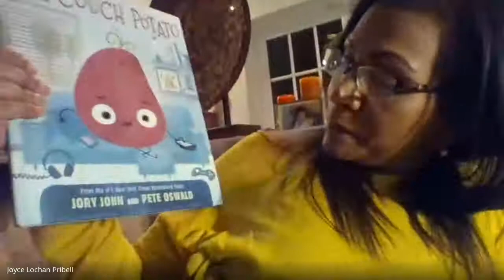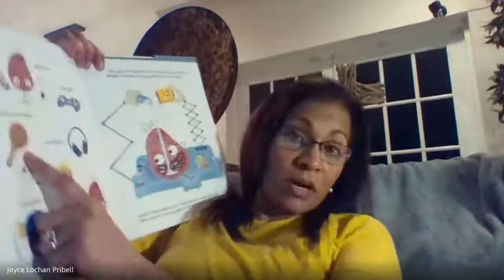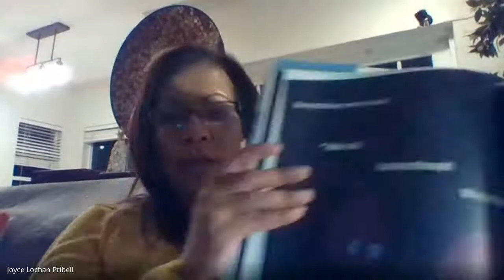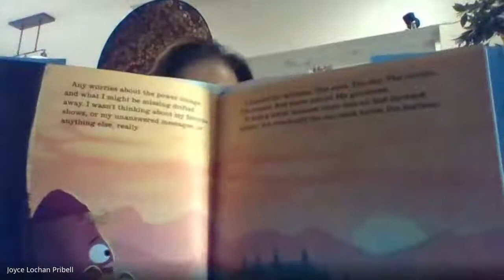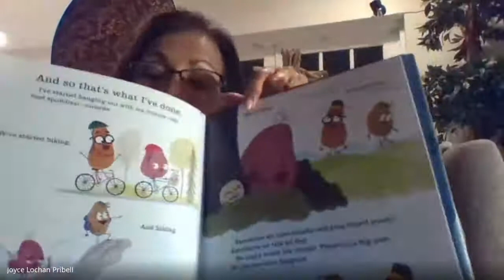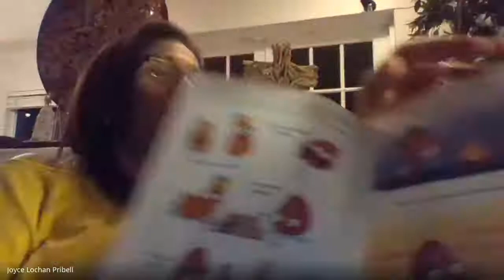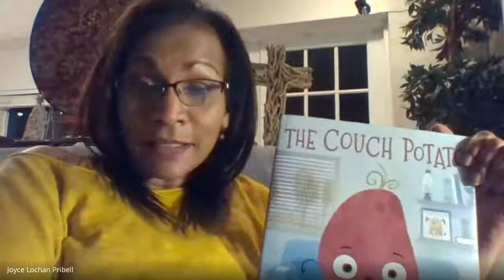"Tuck in with a good book" with Ms. Pribell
Ms. Pribell reads "The Couch Potato"